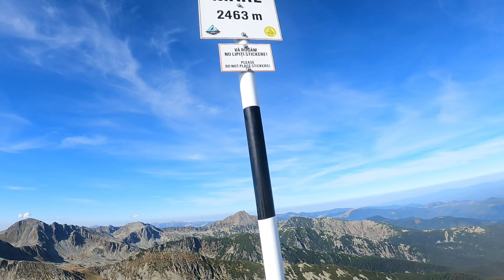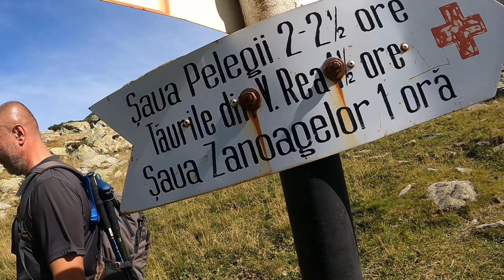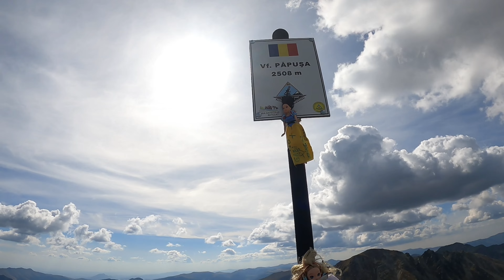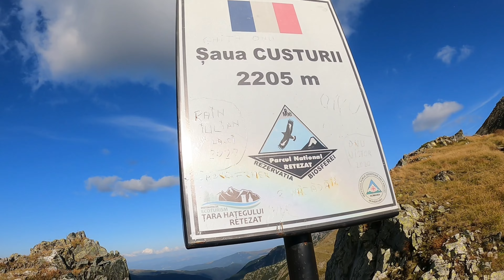Retezat.Stana de Rau-Taul Tapului-Portile inchise-Vf Mare -L Gales -Vf Papusa